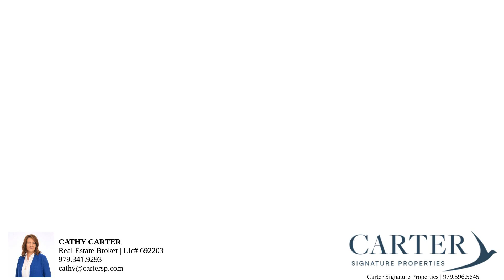🌊✨ Dive into Your Signature Experience by the Gulf!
🏡 Welcome to 226 Jettyview - where every day feels like a vacation. This home has been beautifully upgraded to enhance your living experience. From serene Gulf views to a home that speaks comfort and style, this property has it all!

🌅 Expansive deck with breathtaking beach and jetty views

📅 Schedule your Signature Surfside Beach tour today and start living the beach life you've dreamed of!